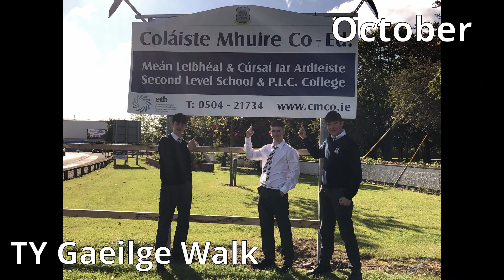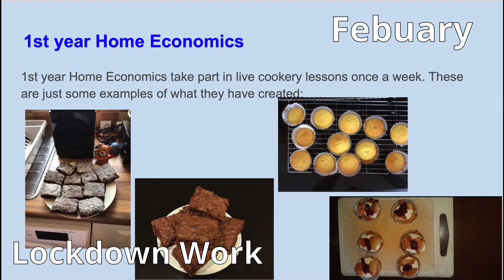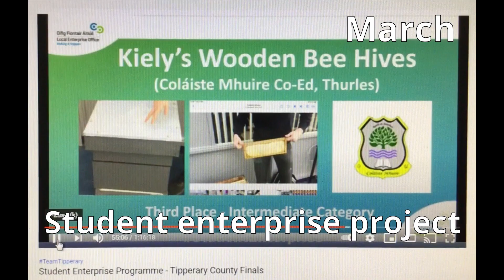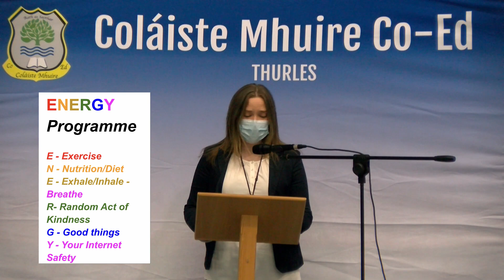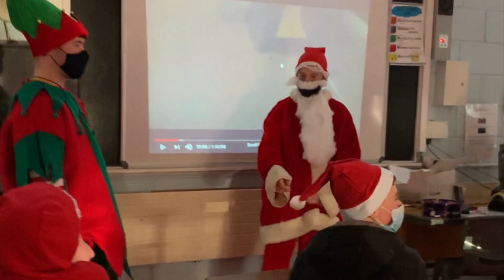Coláiste Mhuire Co-Ed. Awards Night 2021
Welcome to our virtual awards night ceremony 2021. Congratulations to all the winners tonight and well done to all who made this recording possible, especially the TYTV crew. Enjoy!